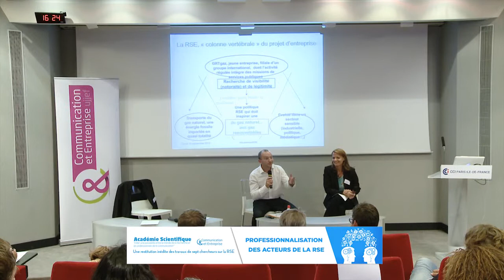Académie Scientifique Communication & Entreprise - Professionnalisation des acteurs de la RSE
- Patrice de la Broise, Maître de conférences en sciences de l'information et de la communication - Université Lille 3
- Virginie Alonzi, Directrice adjointe communication et marketing développement durable - Bouygues Construction

A propos de l'Académie Scientifique :
Le 10 septembre dernier, le Comité Scientifique de l'association organisait la 1ère Académie Scientifique de Communication & Entreprise : une restitution inédite des travaux de 7 chercheurs en Information et Communication sur la RSE à l'usage des communicants.